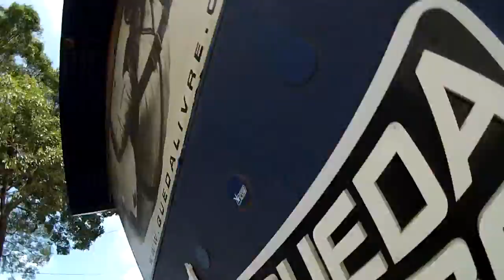Salto de Paraquedas do Alex F na Queda Livre Paraquedismo 06 02 2016